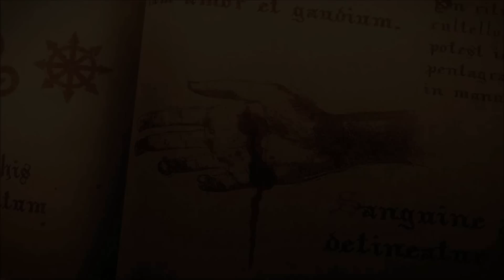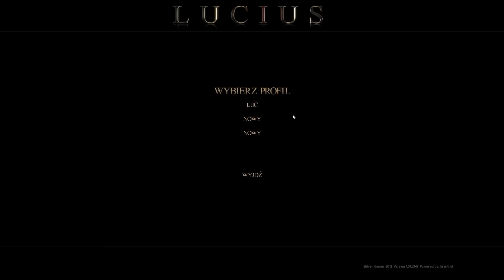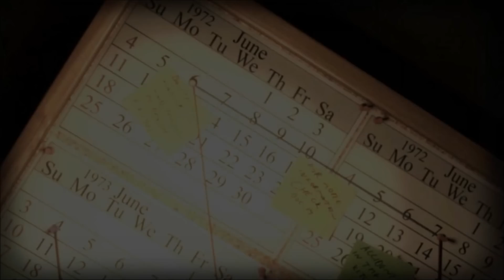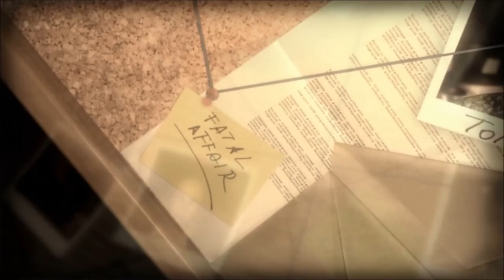LUCIUS rozdział 1 wprowadzenie - MARY [polskie napisy]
Lucius to znakomita gra przygodowa 3D, zbudowana na kanwie takich kultowych horrorów jak Omen, Egzorcysta czy też Lśnienie.
Gra w polskiej wersji językowej - napisy PL.
Subtitle languages ​​available in the game :Russian, Polish, Italian, French, Spanish, English, German.

Dziękuję za wsparcie; ocena filmu i pozostawienie komentarza jest zawsze mile widziane!
Luc .